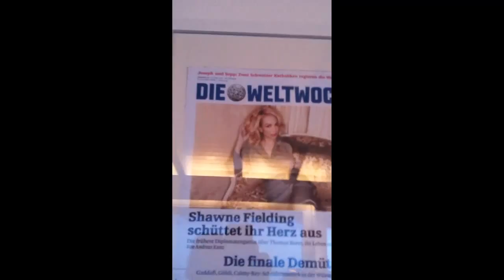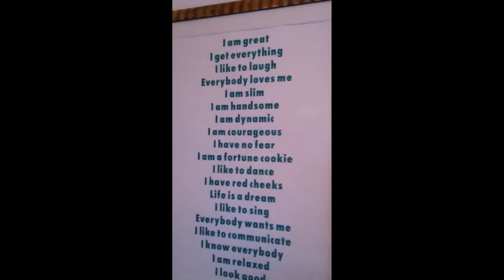Shawne Fielding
We post an intimate look into the life of celebrity Shawne Fielding and then send her handprint to be read by Pascal Stoessel with no knowledge of who it is.